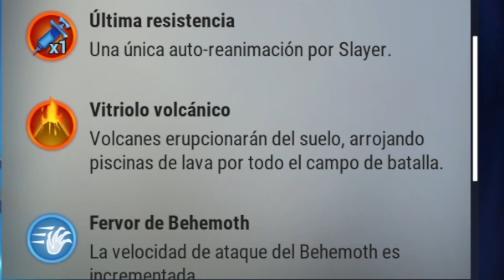Reto de la semana y célula de utilidad ( Ignífuga) · Dauntless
¡Bienvenidos Pixels! Desde mi creación he crecido en el mundo de las dos dimensiones, he rescatado princesas y matado dragones xD Mi nombre es Arv y te invito a unirte conmigo en esta interminable aventura.